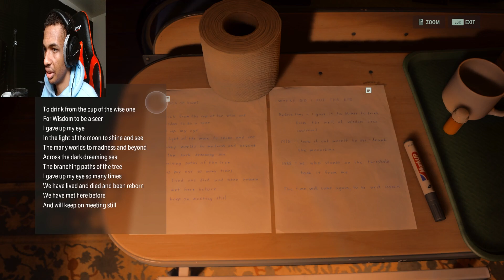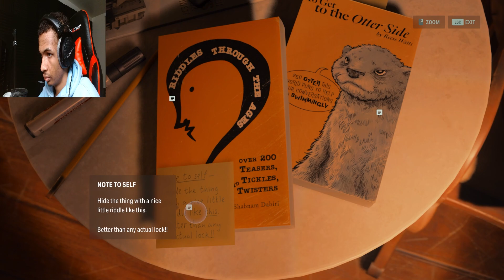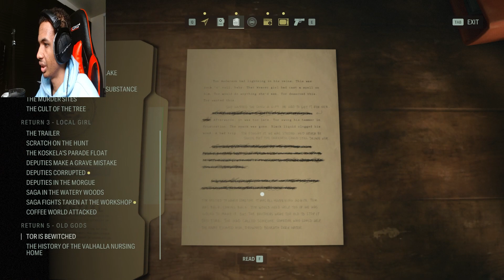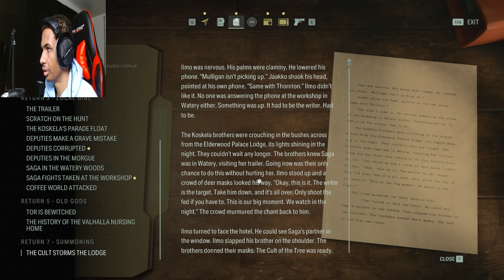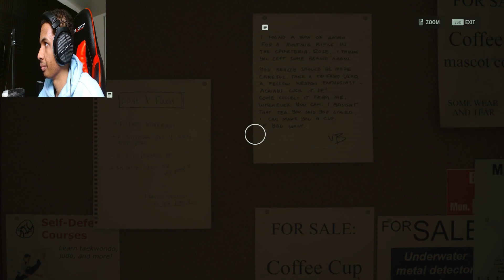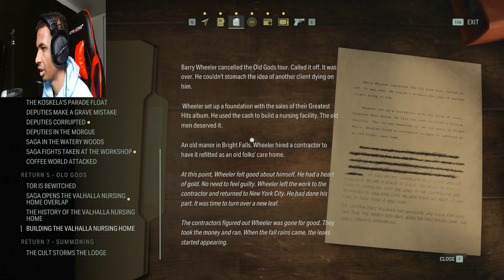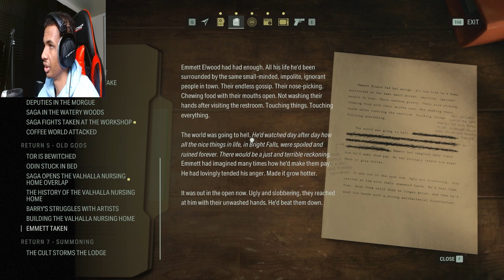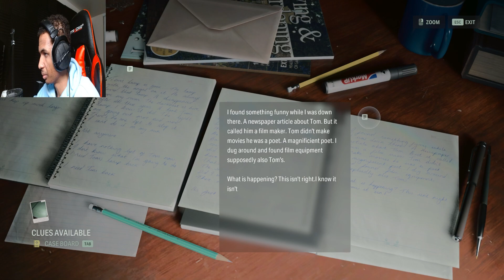OLD GODS OF ASGARD | Alan Wake 2 - Part 7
Old gods of asgard retired but what secrets are hiding in the nursey home? in Alan Wake 2!